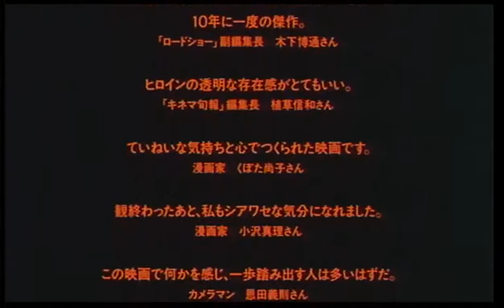【佐伯日菜子】 主演デビュー映画『毎日が夏休み』 Trailer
佐伯日菜子・主演デビュー映画『毎日が夏休み』のトレーラーです。この映画で日本アカデミー賞新人賞など数々の映画新人賞を頂きました。16歳の夏。22年前の映像です。

『毎日が夏休み』　林海寺スギナ　役（主演・デビュー作）
1994年：クズイエンタープライズ／サンダンスカンパニー
原作：大島弓子　監督：金子修介
出演：佐伯日菜子／佐野史朗／風吹ジュン／高橋ひとみ 他

第１８回 山路ふみこ賞 新人女優賞
第１６回 ヨコハマ国際映画祭 最優秀新人賞
第２０回 おおさか映画祭 新人賞
第１８回 日本アカデミー賞 新人賞